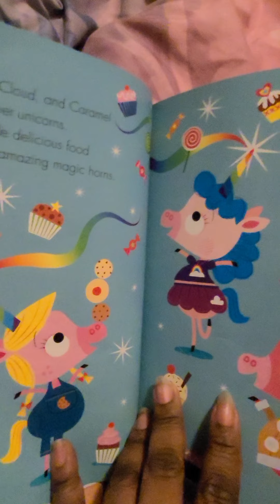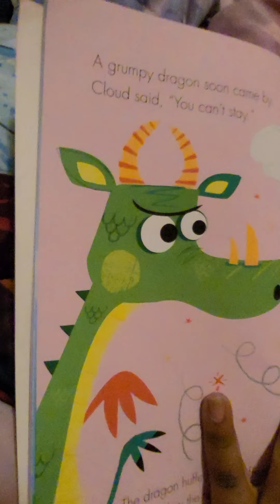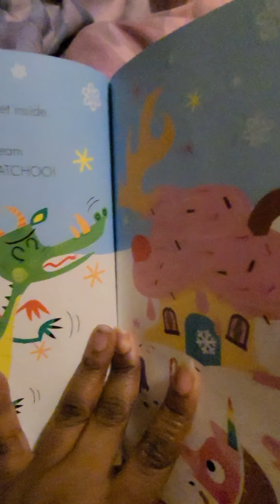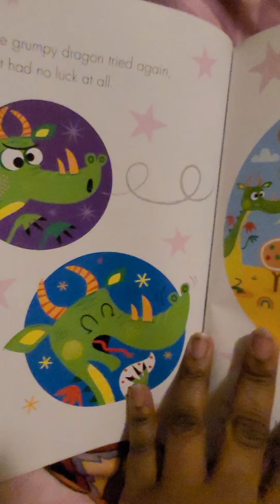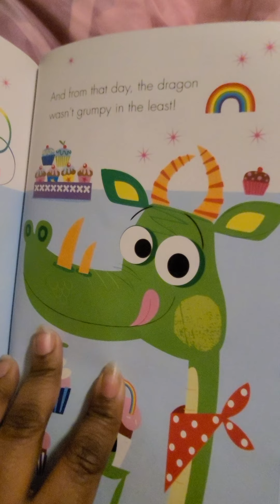The Three Little Unicorns and Big, Bad Dragon Read Aloud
The Three Little Unicorns and The Big, Bad Dragon Read Aloud
Written by: Rosie Greening
Illustration by: Stuart Lynch

Read by: Mommy Cakes, Nutmeg Cupcake and Spice Cupcake